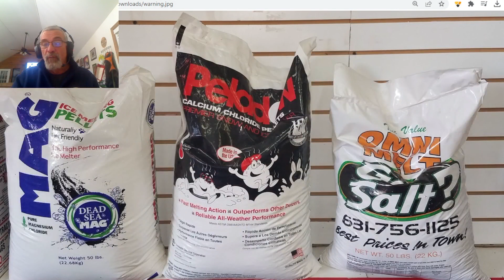Weather in 5 Winter Weather Advisories Parts of the Northeast, Major Storm in the West Heads East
Weather in 5 a minor system is heading into parts of the Northeast Sunday with some accumulating snow and rain along the coast. Winter Weather Advisories are up inland in NY and Western New England. A strong storm in the west producing heavy rains and snow will move into the Rockies and then the Plains. We have numerous winter storm watches and winter storm warnings up from the Plains to the West Coast. This storm will bring severe weather Tuesday and Wednesday to the Mississippi Valley and then it heads to the East Coast late in the week.

Omni True Value Hardware has everything you need to get you through this winter.